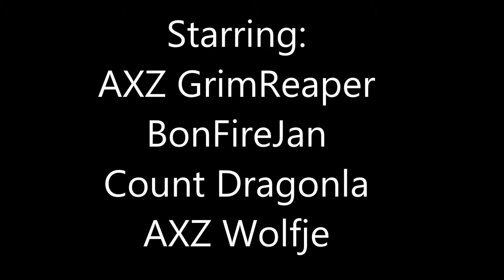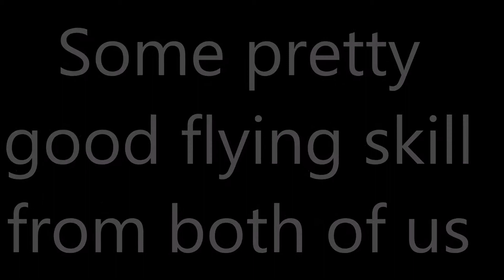GTA Funny Moments when we get really lucky. part 3.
it was pure skillsbut we can't do it again.